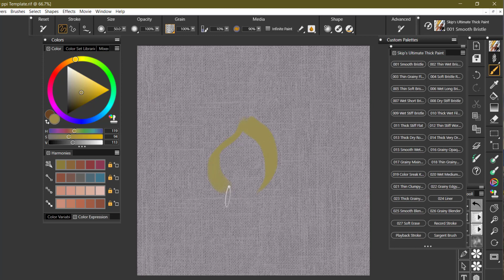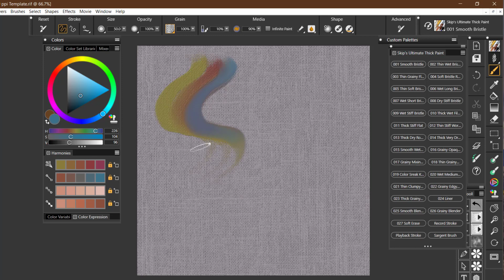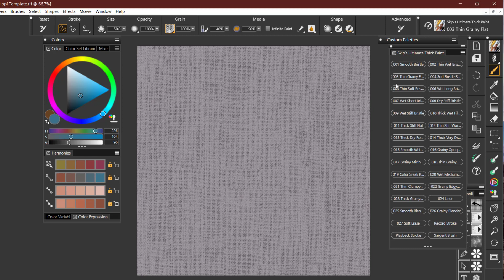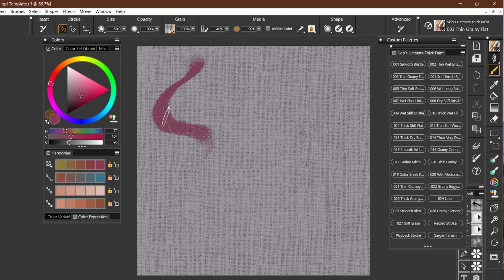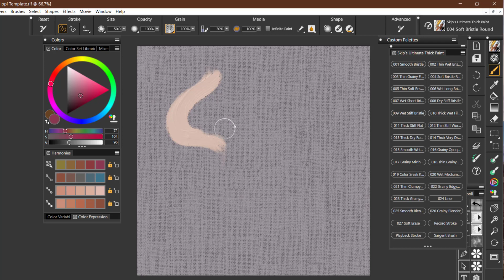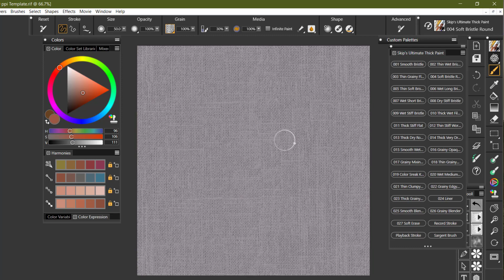002-Ultimate Thick Paint - First four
Video 002.  A series about Skip's Ultimate Thick Paint category for Corel Painter 2020 software.  The brushes are available on my blog.